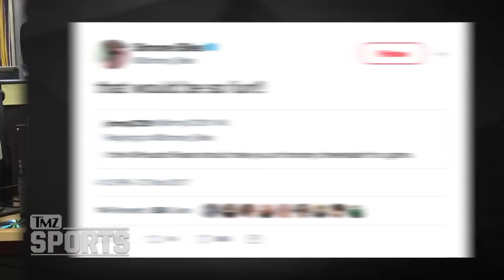Simone Biles Crushes Texans Cheerleading Debut | TMZ Sports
Olympic Gold Medalist Simone Biles wanted to be a Houston Texans cheerleader and once the Texans caught wind of it, they offered her a role! The Texans hosted the San Francisco 49ers and all eyes were on Biles as she nailed her part with the cheerleaders.